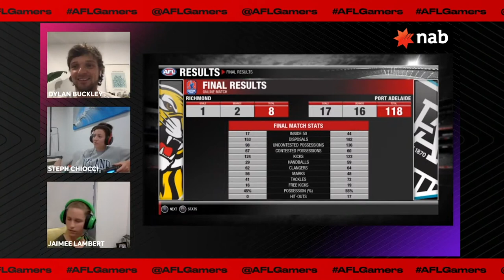NAB AFLW Week 02 Highlights! AFL Gamers Network!